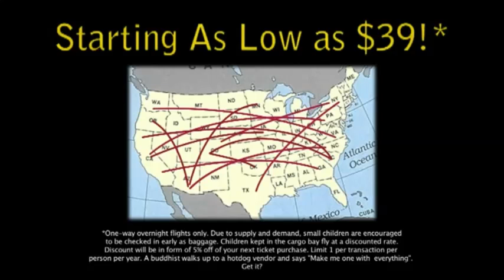Northeast Airlines Promo Media